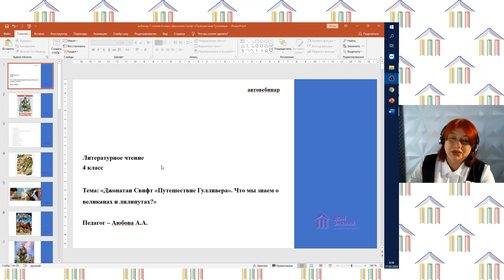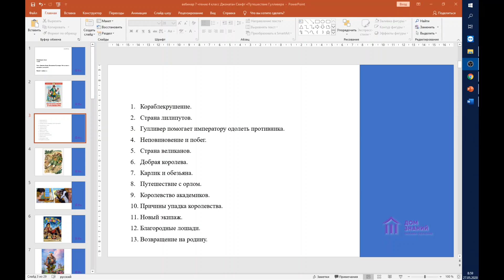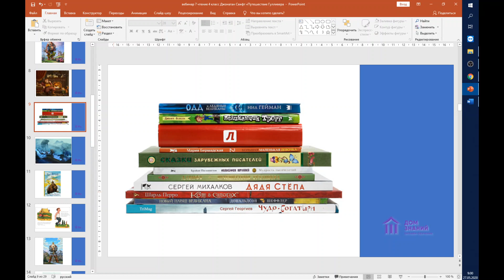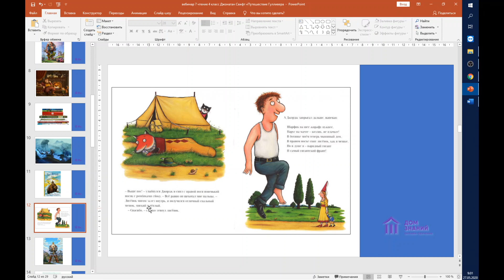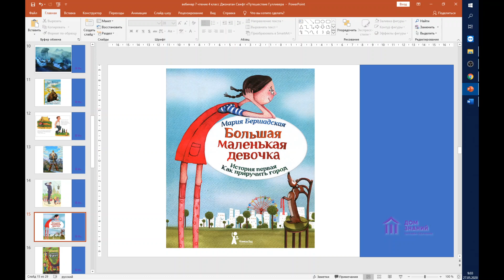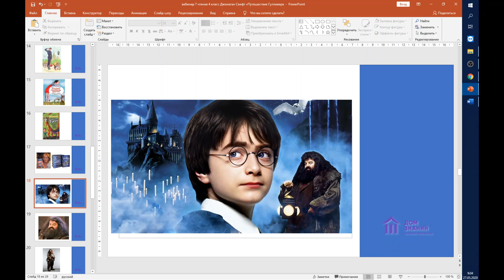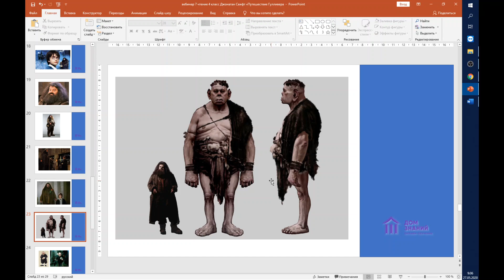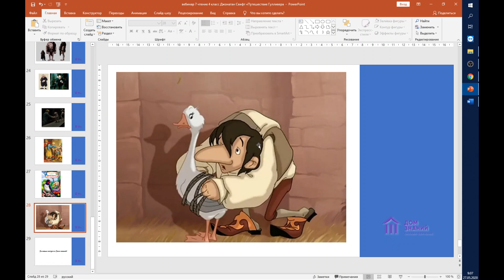4 класс. Литературное чтение. Аюбова А.А. Тема: "Джонатан Свифт "Путешествие Гулливера"